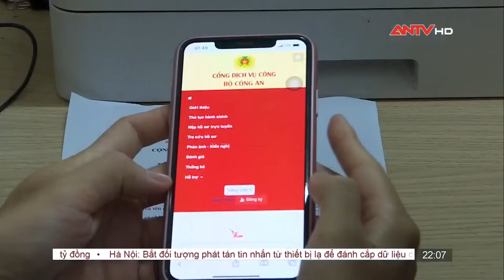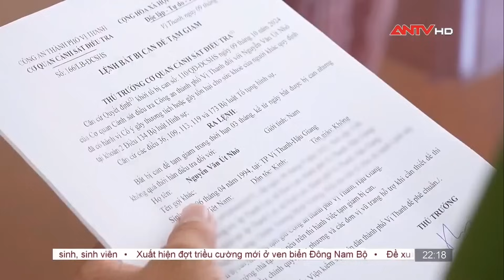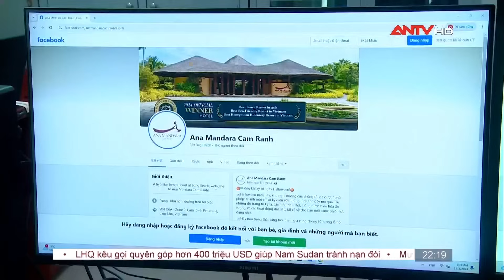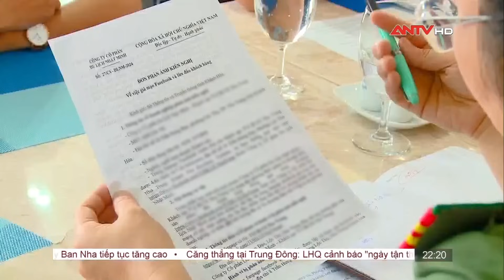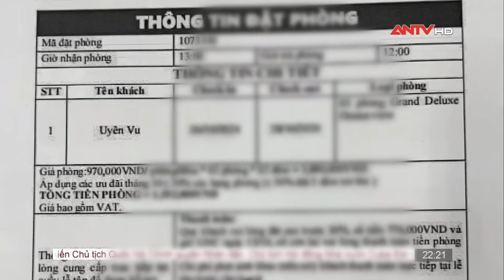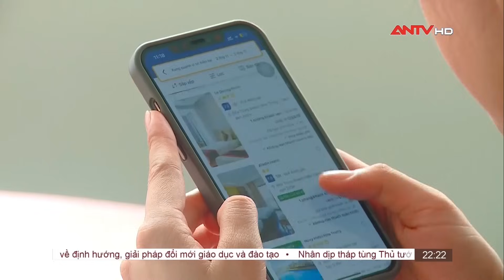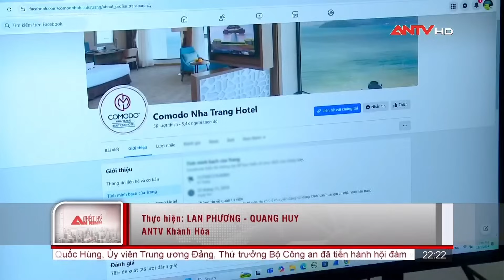Miền Trung lại cảnh báo có mưa lớn, nguy cơ ngập lụt | Nhật ký an ninh ngày 2/11 | ANTV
Trong bản tin sẽ có những tin chính sau:
1. Thứ trưởng Lê Quốc Hùng làm việc với Bộ Nội vụ Ả - Rập Xê - Út
2. Để vùng trồng mai yên bình khoe sắc
3. Chủ động ứng phó với mưa lũ miền Trung
4. Quảng Bình: Những người quên mình trong lũ lụt
5. Truy tố cựu Bí thư tỉnh ủy, cửu Chủ tịch tỉnh Lâm Đồng và cựu Bộ trưởng Mai Tiến Dũng
6. Bình Phước: Khởi tố đối tượng chống người thi hành công vụ
7. Hậu Giang - Xử lý nghiêm các đối tượng cố ý, gây thương tích
8. Bắt đối tượng buôn bán ma túy
9. Giả mạo fanpage khách sạn chiếm đoạt tiền cọc của khách